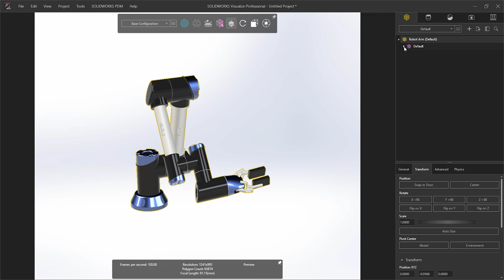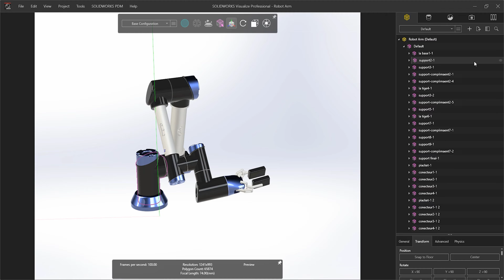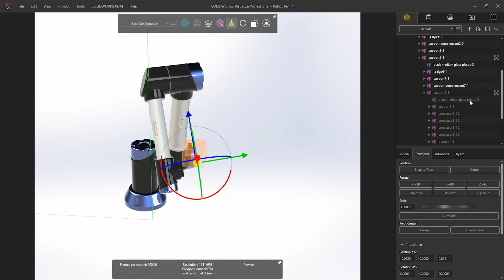How to Animate Pivot Points in SOLIDWORKS Visualize | Beginner SOLIDWORKS Tutorial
Learn how to utilise pivot points in SOLIDWORKS Visualize to enhance your animations with this quick tutorial.